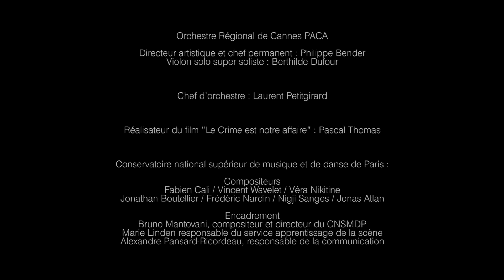FREDERIC NARDIN - CNSMDP au Festival de Cannes 2013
CNSMDP au Festival de Cannes 2013